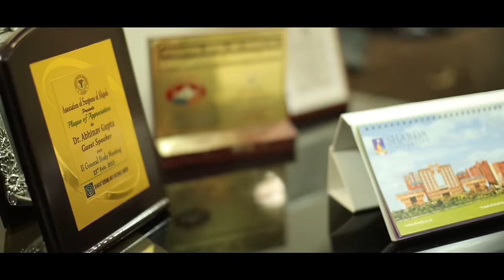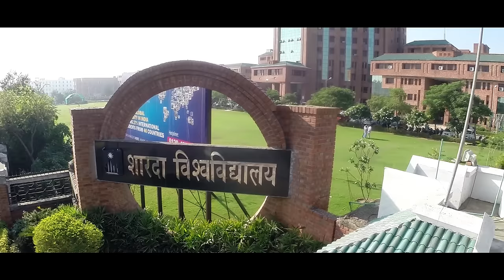Sharda University | Beyond Boundaries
Sharda University, the only multi disciplinary campus spread across 63 acres of land in Greater Noida, Delhi/NCR. Its state-of-art facilities give opportunities to develop leadership skills and to achieve professional excellence. It has 20,000+ students from 55+ countries providing cultural diversity and global exposure to students.